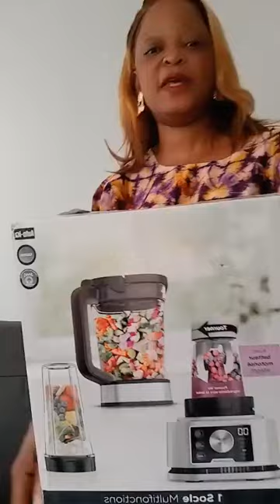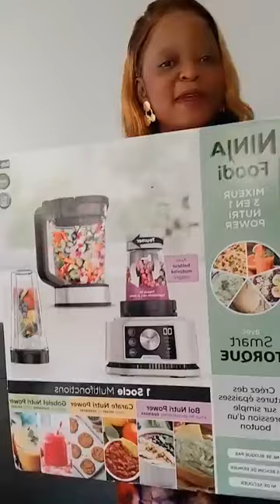KOMPRESSOR explique pourquoi la soirée n'était pas pleine et parle des pleures de Clarisse Eyanga